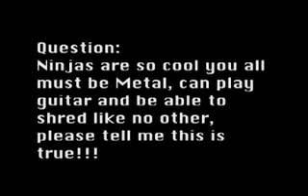Ask A Ninja 10: "Ninja Metal"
ask a ninja talks about how ninjas are the basis of metal music